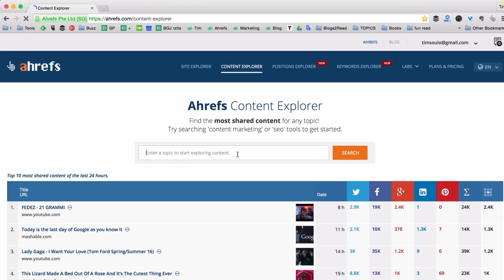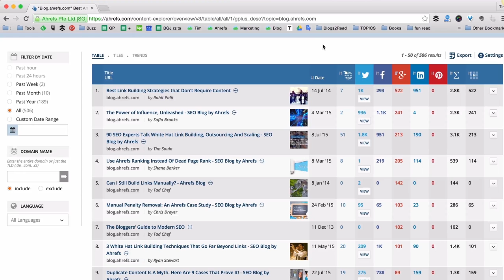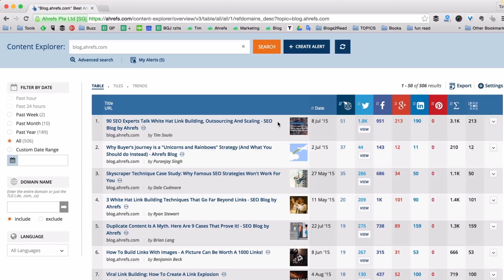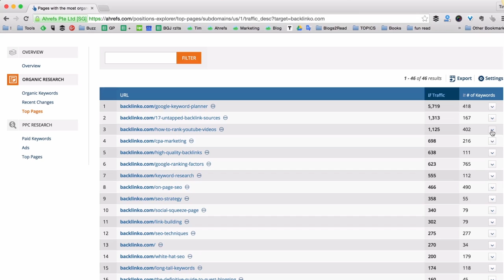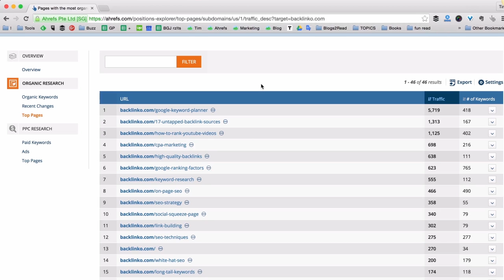How to find the best content of your competitors [OSEO-11]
Why would you want to find the best content of your competitors? To create something better and outperform them! How can you find it? With the help of Ahrefs tools, for sure!

There are three kinds of the best content you might be looking for:

1) the content that generated tons of traction on social media;

2) the content that attracted tons of backlinks;

3) the content that gets tons of SEO traffic to your competition.

Let's see how to find all these types of content that helps your competitors.

The first two types of content can be easily identified with the help of Ahrefs Content Explorer

Using this handy tool you may find the most shared articles on any of the social networks, as well as those with the largest number of referring domains.

What about the content that brings your competitors tons of traffic from Google? As usual, at Ahrefs we've got a tool for that, too!

It's called Ahrefs Positions Explorer and allows you to get the list of a site's Top Pages with content that brings most of traffic from Google to your competition.

This information will surely give you lots of ideas on how to structure your content marketing.

Good luck!